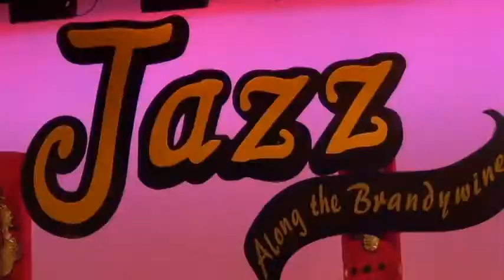Jazz Along The Brandywine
Jazz Along The Brandywine Unionville High School. Performing Penn Wood High School Jazz Band. Mr. Robert Cherry, Director. Thanks to The Penn Wood Band Boosters & Band Parents. Like to support the Band?